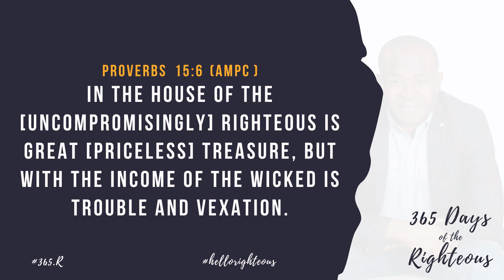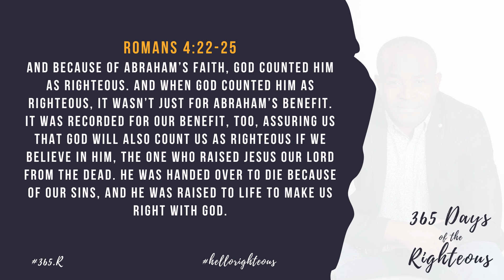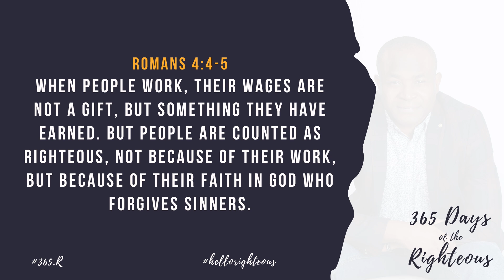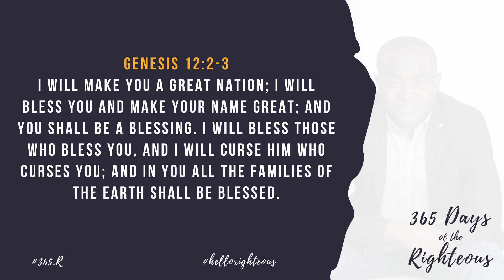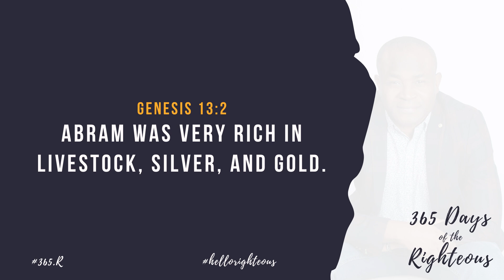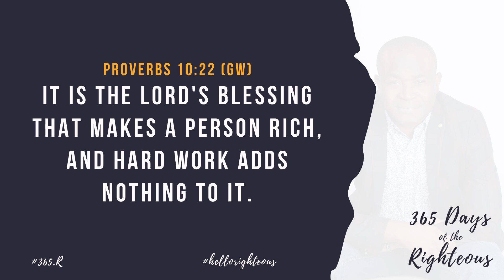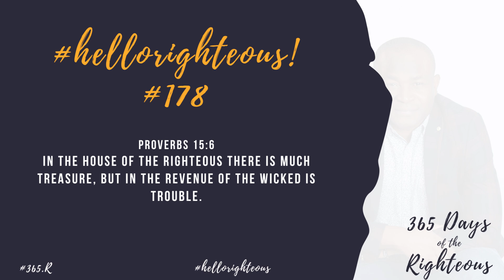365 Days Of The Righteous | Day 178 | Goke Ode